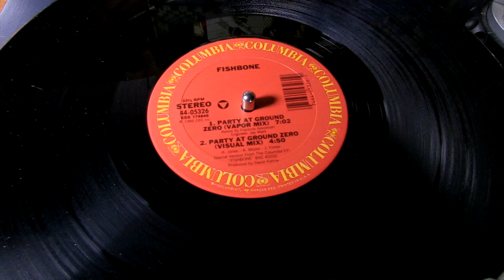Interview with Fishbone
Jason Reed of Inner Edge Music interviewing Angelo Moore and Norwood Fisher of Fishbone.